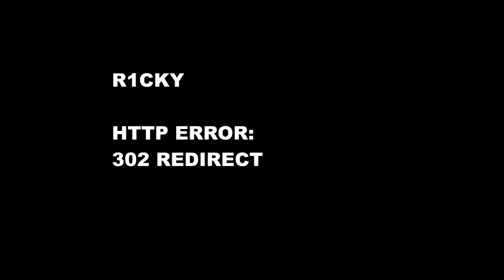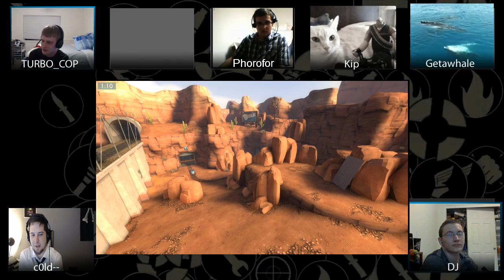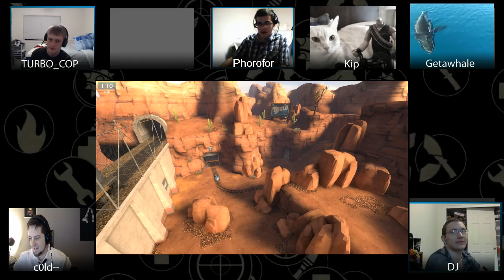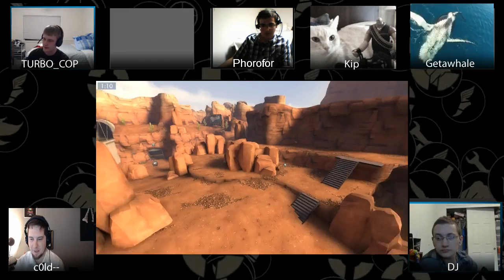Nine and Out - Episode HL3 - "A New GabeN" with Phorofor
Welcome to Nine and Out, a TF2 Highlander Podcast organized by Turbo_Cop and Produced by c0ld. This was filmed after the second week of playoffs for UGC HL Season 12 on 04/01/14.

This week's special guest is Phorofor.

You can usually catch Nine and Out weekly at 8:30pm EST on Tuesday